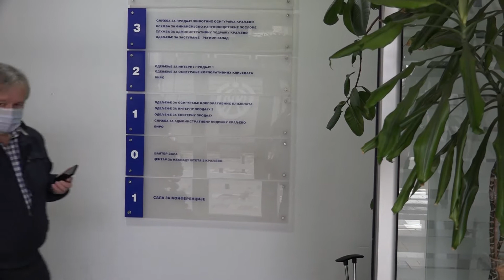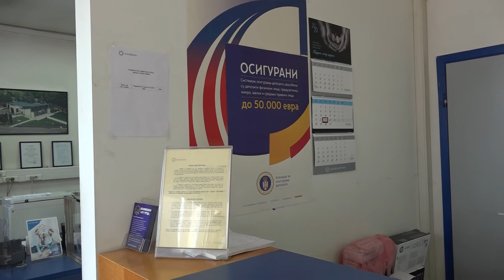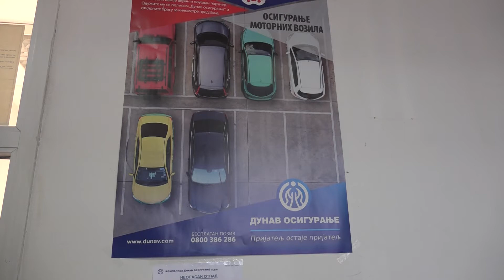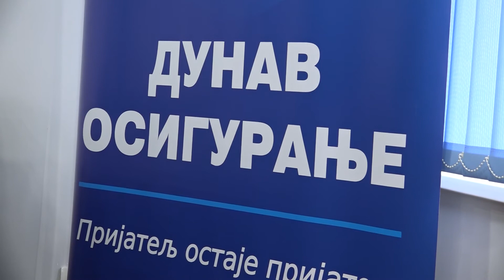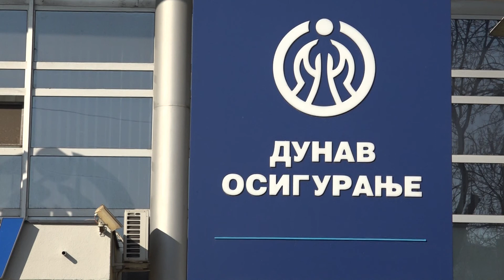Dunav osiguranje - prijatelj uvek kada je teško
Dunav osiguranje - Filijala Kraljevo o godini iza nas, kovid-u, osiguranju. prijatelj za sva vremena